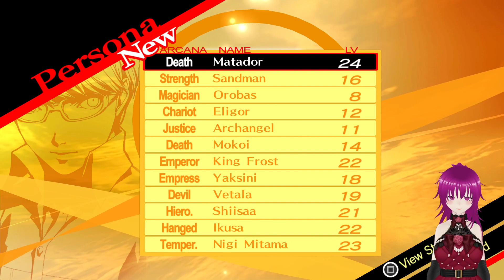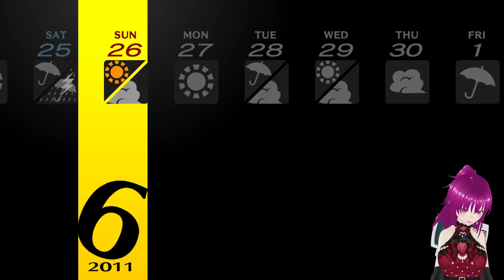Persona 4 Golden Part 11: Awakening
In today's video we go searching For Rise, to save her, But this place is... Pretty odd..

Paper Bear...